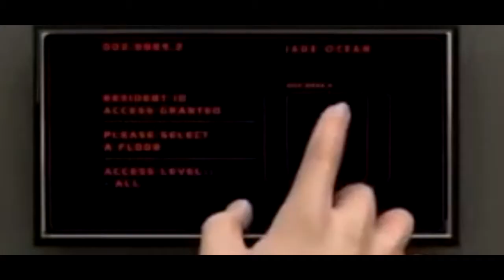Spectacular Oceanview Penthouse in Jade Ocean, Sunny Isles Beach, FL 1.954.605.0599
JADE OCEAN, A Spectacular 2 Story Waterfront Penthouse in Sunny Isles Beach, Florida. It's called "The Venice of America" and it boasts 2 ½ mile-long fine sand beach and outdoor amenities such as water sports, boating, fishing, and tennis as well as the abundant shopping, dining and lodging.
INVIERTA EN MIAMI DESDE SU PAIS. JADE OCEAN es un Penthouse de 2 pisos con vista al mar en Sunny Isles Beach, Fl.  Para ver los departamentos, LLAMEME. SERVICIO GRATUITO.